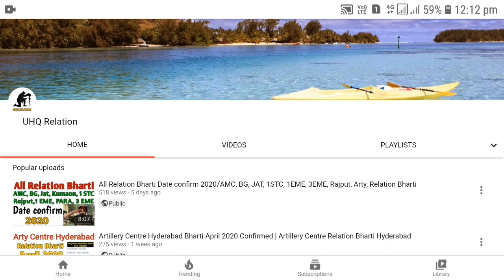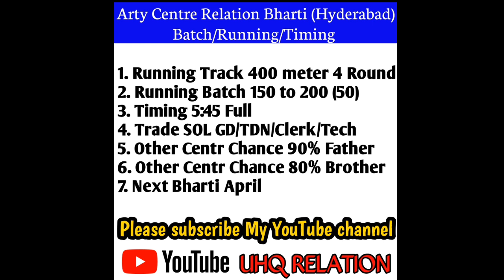Artillery Centre Hyderabad Bharti April 2020 Confirm | Arty Centre Batch/Running/Timing Other Chance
Artillery Centre Hyderabad Bharti April 2020 Confirm | Arty Centre Batch/Running/Timing Other Centre Chance |